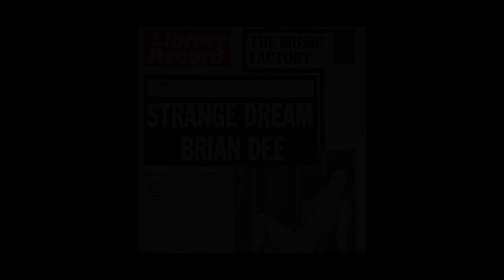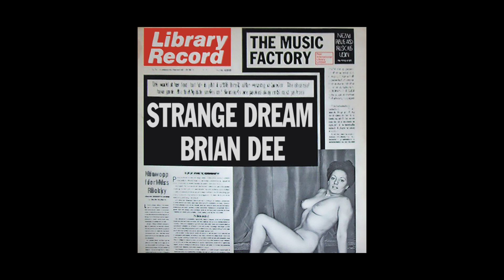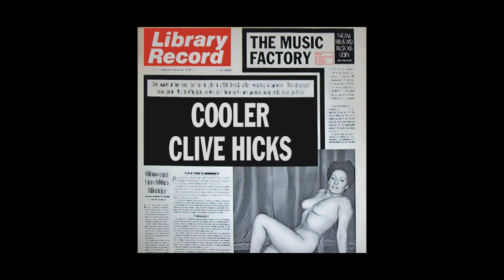Peer International Library Limited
0:00:00 - Shifty - Al Newman
0:02:56 - Chicano Chaser - Ian Langley
0:06:23 - Rough Ride - Al Newman
0:09:15 - Heavy Lift - Johnny Scott
0:13:27 - The Paunch - Al Newman
0:16:53 - Strange Dream - Brian Dee
0:20:29 - Hit Man - Barry Forgie
0:24:04 - Five Plus Four - Al Newman
0:27:16 - Whispering Giant - Barry Forgie
0:31:21 - Beat Norm - Johnny Scott
0:34:34 - Back To Front - Al Newman
0:37:46 - No Holding Back - Johnny Scott
0:40:28 - Hole In One - Al Newman
0:43:06 - Cooler - Clive Hicks
0:46:18 - Big Hammer - Johnny Scott
0:49:55 - Photo-Finish - Al Newman
0:52:11 - Brass Man Boog - Johnny Scott
0:55:09 - Solva - Barry Forgie
0:58:10 - Confrontation - Tony Kinsey
1:02:20 - Riffin' - Claude Bolling
1:05:42 - Pace-Setter - Johnny Scott
1:08:38 - Revivalry - Trevor Duncan
1:11:36 - False Start - Al Newman
1:14:10 - Injury Time - Al Newman
1:17:22 - Late Start - Al Newman
1:20:27 - Sexibition - Midas Touch
1:22:45 - Black Bison - Midas Touch
1:25:16 - Earth Shaker - Midas Touch
1:26:56 - Intimations - Midas Touch
1:28:48 - Race The Sun - Johnny Scott
1:32:07 - Rock Royal - Dennis Berry
P.I.L. 9002 - Pace-Setter - The Scottmen Plus
P.I.L. 9009 - Big Hammer - The Bigroup
P.I.L. 9011 - The World Over - The Barrie Moore Combo
P.I.L. 9012 - No Waiting - Peter Dennis Orchestra
P.I.L. 9020 - Dreaming & Dancing - The Scott Kinsey Sounds
P.I.L. 9023 - Reggae For Real - And Other Rhythms - The Ian Langley Group
P.I.L. 9024 - Confrontation - Frank Sterling Big Band
P.I.L. 9028 - Scoop! - The Music Factory
P.I.L. 9029 - Five Plus Four - Powerhouse
PIL 9034 - Earth Shaker - Midas Touch
PIL 9035 - Time Of Your Life - Tunesville Inc.
PIL 9037 - Hit Man - Sound Prospect
(Midas Touch - Harry Rabinowitz, Martin Kershaw, Dave Richmond, Harold Fisher)